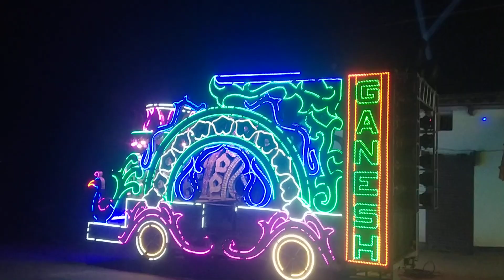Ganesh DJ chandai Rewa road chakghat Mo.8839573945